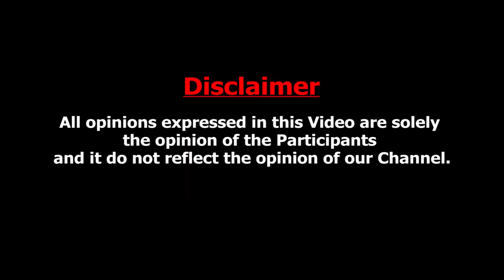ஓட்டு கேட்டு போன திமுக MP 5 வருஷமாச்சு திரும்பி வரல - கொந்தளித்த மக்கள் | John Pandiyan, Krishnasamy